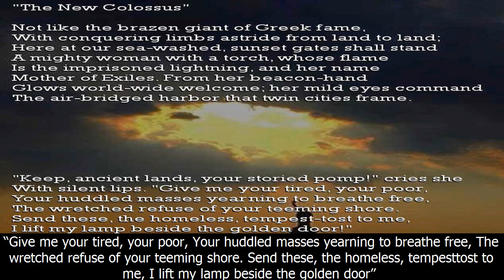The new colossus by emma lazarus